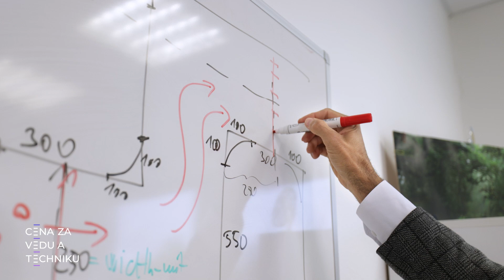Cena za vedu a techniku 2024: Ivan Cimrák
Prof. Mgr. Ivan Cimrák, Dr., získal ocenenie Cena za vedu a techniku 2024 v kategórii Osobnosť vedy a techniky za prínos v modelovaní a počítačových simuláciách rakovinových buniek vedúcich k ich separovaniu a za vývoj modelov umelej inteligencie v mamografii.